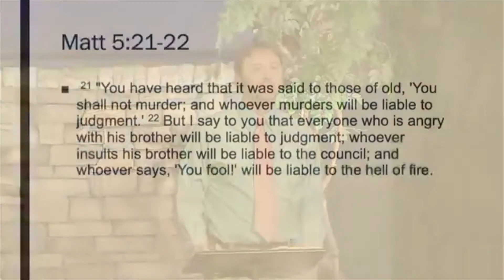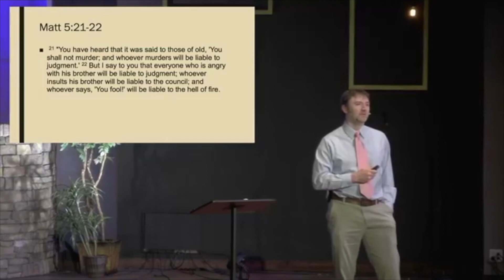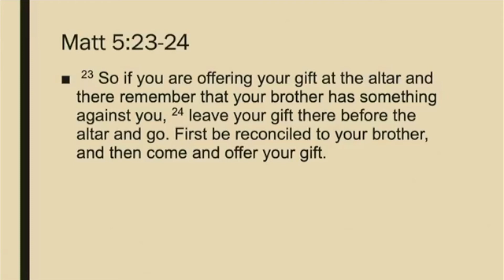Getting to the Heart of Anger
Luke Post - Mar 14, 2021